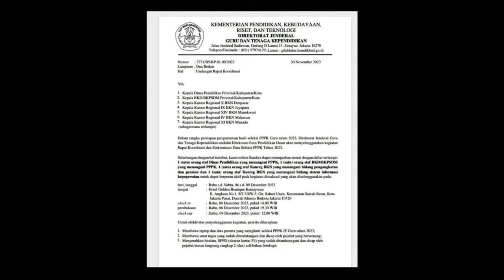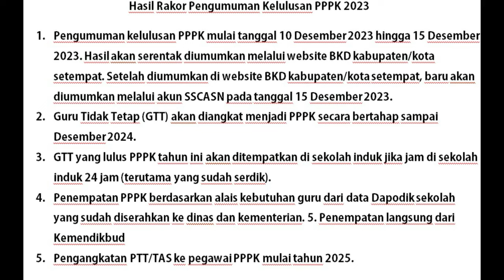HASIL RAKOR TERBARU TENTANG PENGANGKATAN PPPK GURU & TENDIK TAHUN 2023, 2024, 2025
1. Pengumuman kelulusan PPPK mulai tanggal 10 Desember 2023 hingga 15 Desember 2023. Hasil akan serentak diumumkan melalui website BKD kabupaten/kota setempat. Setelah diumumkan di website BKD kabupaten/kota setempat, baru akan diumumkan melalui akun SSCASN pada tanggal 15 Desember 2023.
 2. Guru Tidak Tetap (GTT) akan diangkat menjadi PPPK secara bertahap sampai Desember 2024.
3. GTT yang lulus PPPK tahun ini akan ditempatkan di sekolah induk jika jam di sekolah induk 24 jam (terutama yang sudah serdik).
4. Penempatan PPPK berdasarkan alais kebutuhan guru dari data Dapodik sekolah yang sudah diserahkan ke dinas dan kementerian.
5. Penempatan langsung dari Kemendikbud 6. Pengangkatan PTT/TAS ke pegawai PPPK mulai tahun 2025. Berikut ini kode pengumuman PPPK 2023.